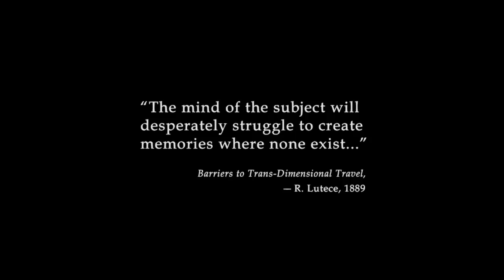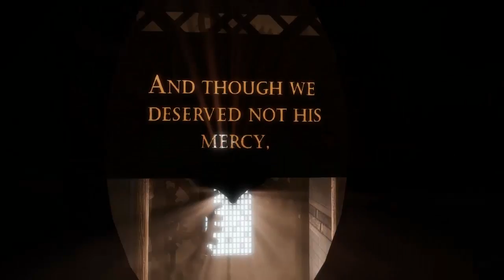BIOSHOCK INFINITE PC Walkthrough #1 Finding Elizabeth MAX Settings HD No CT Using Alienware m14x r2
Also, I really need some more subscribers so help me out with that. I'll be bringing you guys as much content as possible but I need some support. Thanks

Like I said in the title, i'm playing this game with my Alienware m14x r2 while running fraps to record the game play. All settings are maxed out and it runs pretty flawlessly. Every now and then it'll get a little stutter but it's rarely noticeable. This game is one of the best games I've ever played and is making a run at being my favorite game of all time. If you guys have any questions about anything, don't hesitate to ask.